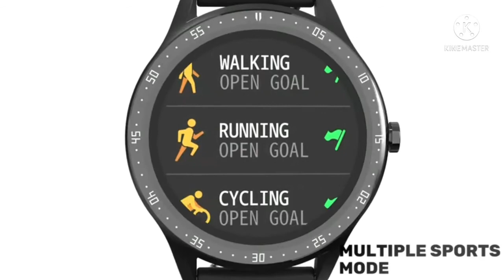hand watch for men || smart hand watch || best smart watch 🔥🔥❤❤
Fire-Boltt 360 SpO2 Full Touch Large Display Round Smart Watch with in-Built Games, 8 Days Battery Life, IP67 Water Resistant with Blood Oxygen and Heart Rate Monitoring (Grey), M (Model Number: BSW003)